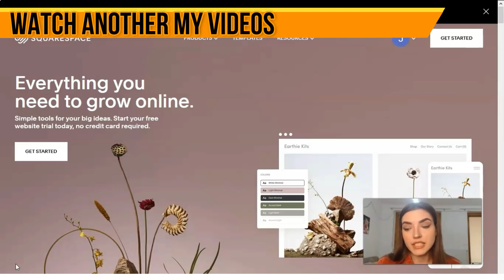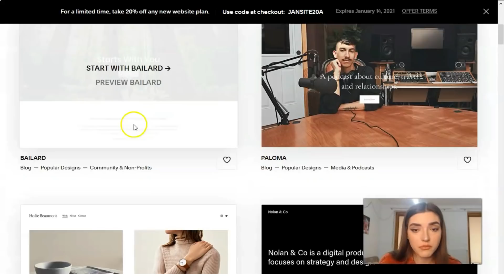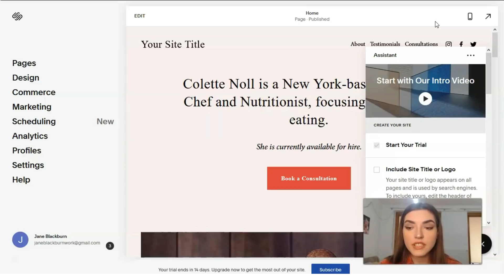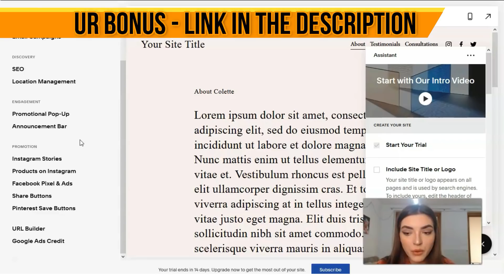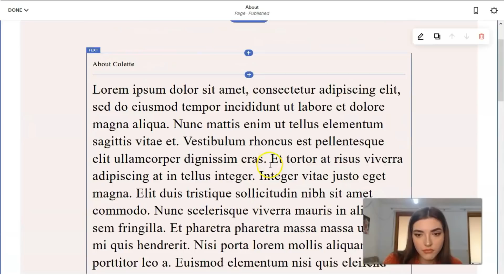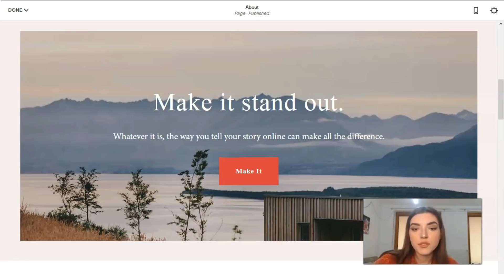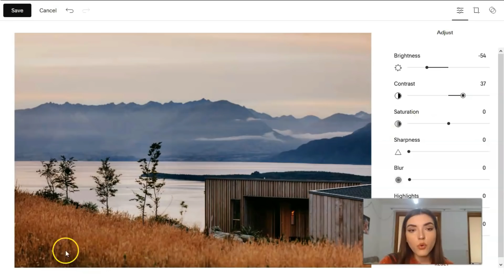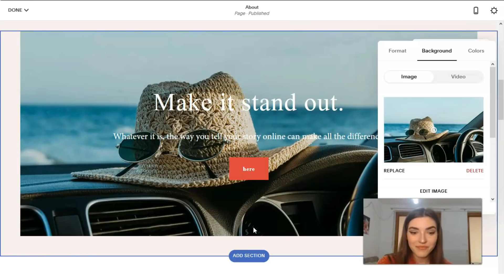✅How to Create A Professional Website Fast 🔥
Welcome! Today we gonna create a website for free , we’ll go over a landing template so you’ll learn how to use Squarespace template to make a website for free. You’ll discover how to create a website with Squarespace and how to build a website for free step by step..

Want to use the Squarespace landing page you just created to get your first subscribers FAST ? Join to our channel now!
how to create a website for beginners
creating a website
how to make a website for free
web design
website tutorial
free website builder
free website
how to create a website for your business
create website
how to make a high-converting website